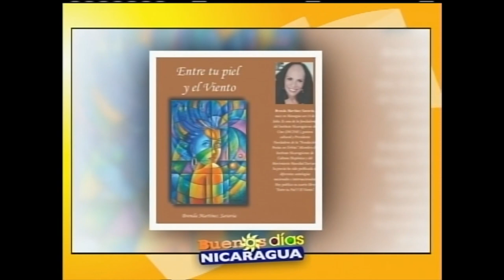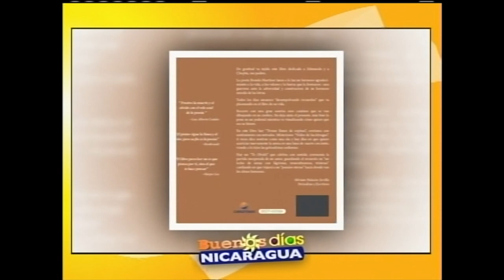Presentación del libro "Entre tu piel y el viento"